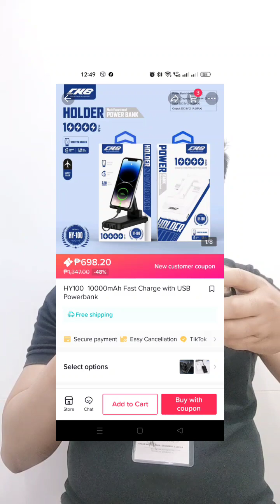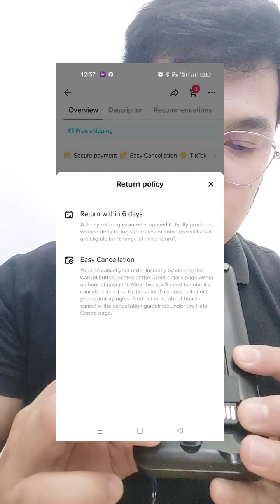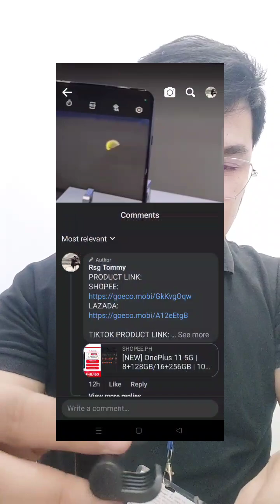POWERBANK WITH PHONE HOLDER